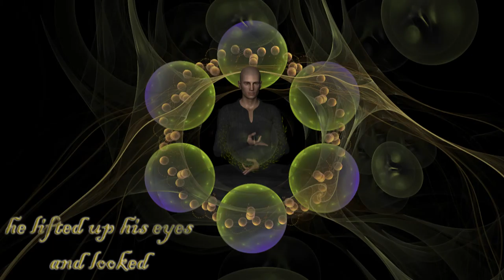phrozenlight - meditation circle